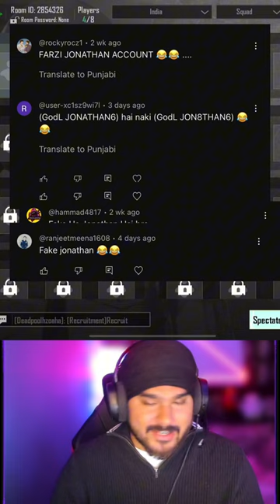Reality of 1v1 With @JONATHANGAMINGYT 💛 AM I QUITTING ? 💔